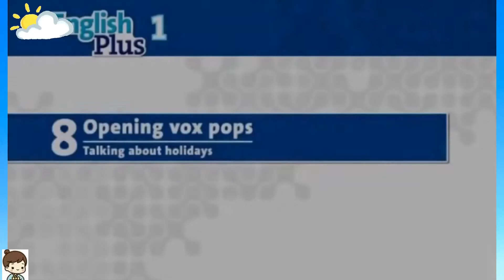English Plus 1 Year 5 I Unit 8 Exercise 4 page 83